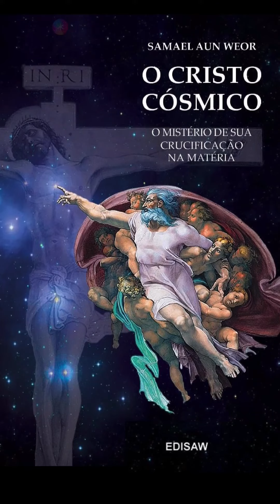PORQUE NÃO ENXERGAMOS AS REALIDADES DO ESPÍRITO?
"Aqueles que estudaram a doutrina gnóstica, aqueles que estão estudando  esta obra, se de fato se interessam pela Senda do Fio da Navalha  e pela auto-realização íntima do Ser, sentirão anelo de ver, ouvir,  tocar e sentir as grandes realidades dos mundos superiores. Todos podem chegar à experiência da realidade. Todos têm direito às grandes vivências do Espírito, ao conhecimento dos reinos e países das regiões moleculares e eletrônicas da natureza. Todos têm direito de estudar aos pés do Mestre e de entrar nos Templos de Mistérios Maiores e de conversar, face a face, com os Brilhantes Filhos da Aurora da Creação. Mas, para isso, precisam começar a Despertar a Consciência.
É impossível andar desperto nos mundos superiores se aqui, neste mundo físico, material, o estudante está adormecido."

… continua no livro:
O CRISTO CÓSMICO
O Mistério de sua crucificação na matéria
Samael Aun Weor
 Editora Edisaw

 Conheça os livros Gnósticos!
Eles poderão mudar sua vida!!!
Reservado somente a poucos e guardados por séculos! Hoje se encontra disponível ao público!
Graças ao trabalho majestoso do Mestre de Mistérios Maiores: Samael Aun Weor, não estamos mais órfãos de sabedoria!